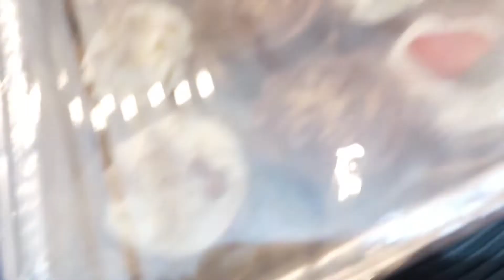Guess Who's Coming For Dinner?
This video we're having dinner with our special guests.